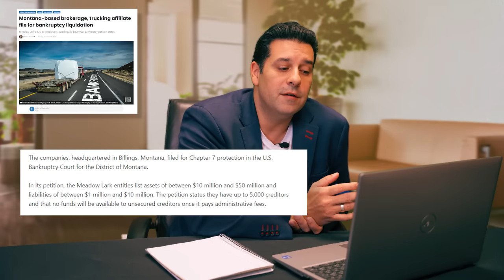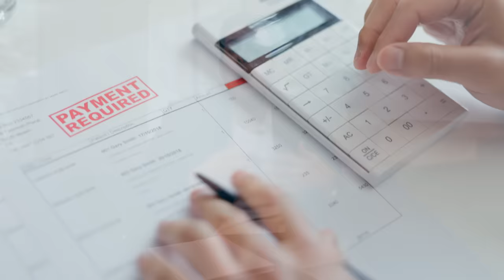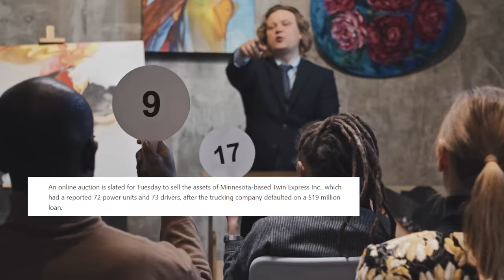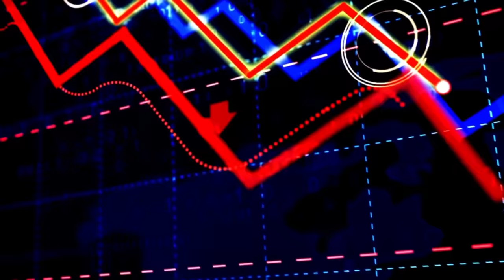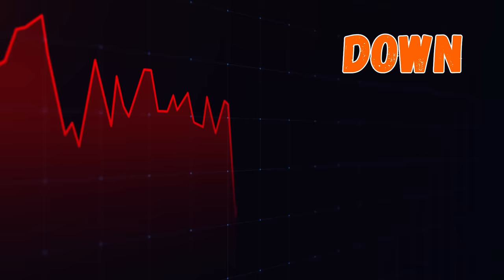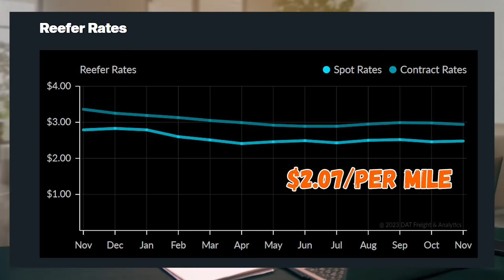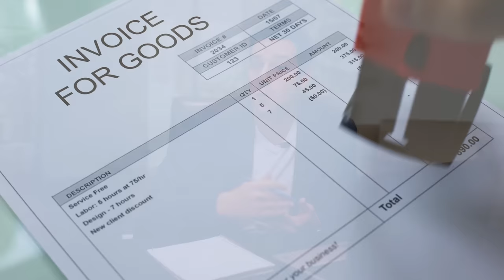NOVEMBER CRISIS: Freight Rates Drop, Brokerages Collapse, Trucking Giants Go BANKRUPT! 🤯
Join Ronen in this eye-opening video as he reflects on the harsh realities the trucking industry faced in November. Despite hopes for improvement, freight rates took a nosedive, leading to closures, bankruptcies, and widespread layoffs in both assets and brokerages. Ronen dissects news articles detailing the alarming shutdowns and bankruptcy filings, leaving us to question the industry's future heading into the new year. Brace yourself for a candid exploration of the challenges that lie ahead.

📚 Chapters
00:00 Introduction - Trucking Companies Going Bankrupt
00:35 1st Trucking News Article - Trucking Company & Brokerage file for Bankruptcy
01:18 Chapter 11 Bankruptcy Protection
01:37 More Trucking Companies Going Bankrupt
02:11 2nd Trucking News Article - Company Going into Auction Block
02:59 3rd Trucking News Article - Freight Brokerage Layoffs
03:30 Why Freight Brokerages are Going Extinct
03:47 4th Trucking News Article - Freight Brokerage Shutting Down
04:29 5th Trucking News Article - Trucking Company & Freight Brokerage Shutting Down
05:01 6th Trucking News Article - Huge Layoff
05:17 Trucking GIANTS Continue to Go Out of Business
06:23 Analyzing Freight Rates
06:45 Conclusion - What does 2024 look like for the trucking industry?